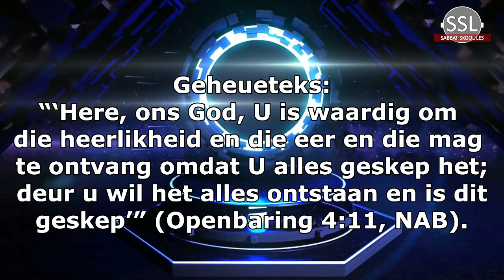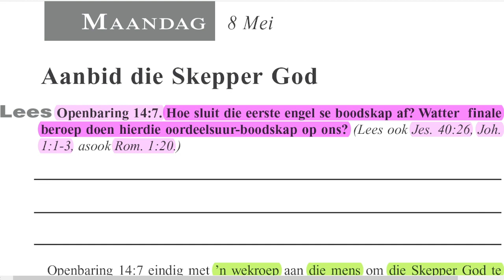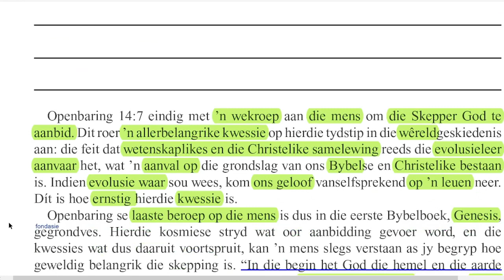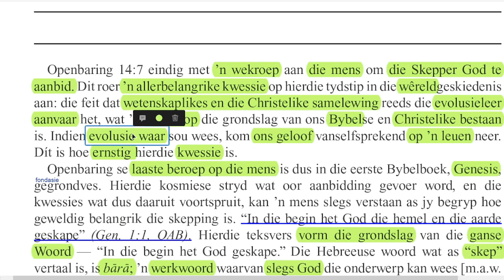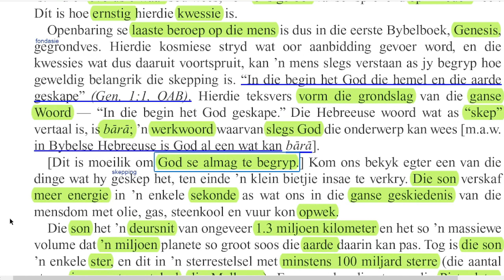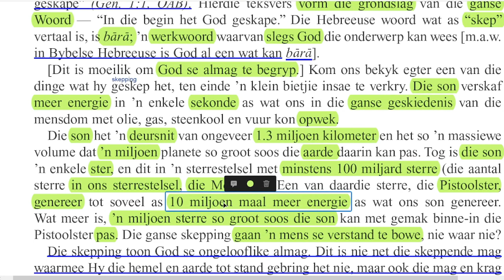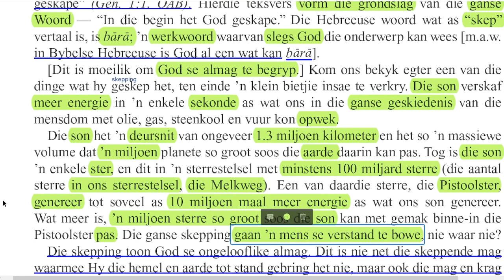Maandag 08 Mei - Aanbid die Skepper God.